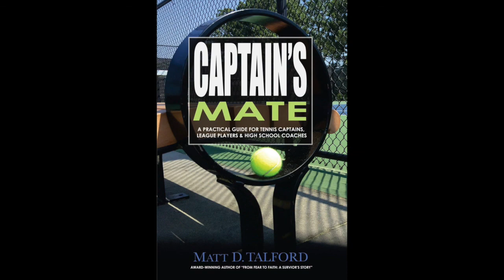5 Reasons Why Marriage is a Joke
From Fear to Faith: A Survivor’s Story

Stuck In An Elevator (Limited Edition Paperback available also available in Kindle and Apple iBooks)